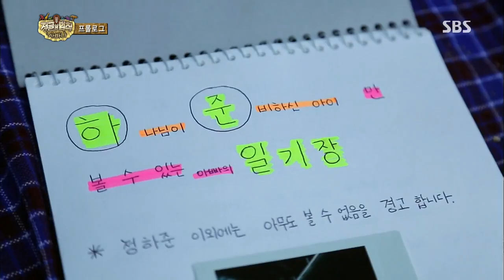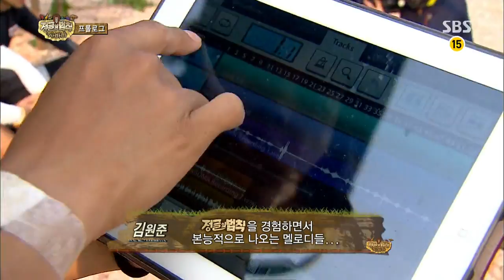2013-10-04 정글의법칙 #34(4)